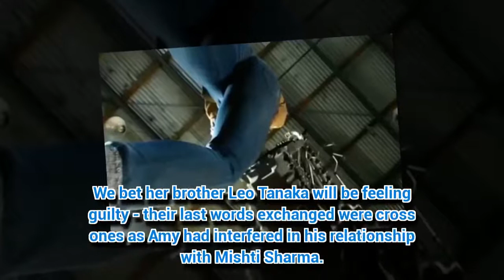Neighbours spoilers: Shock death to devastate Ramsay Street?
NEIGHBOURS looks set to lose one of its biggest characters.